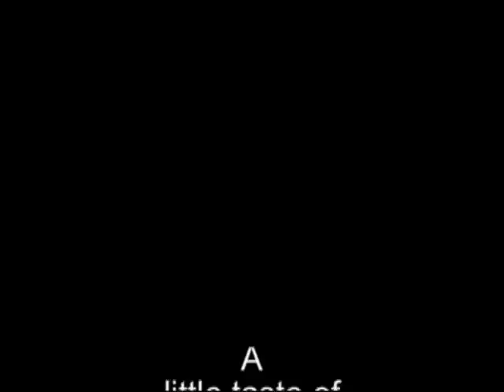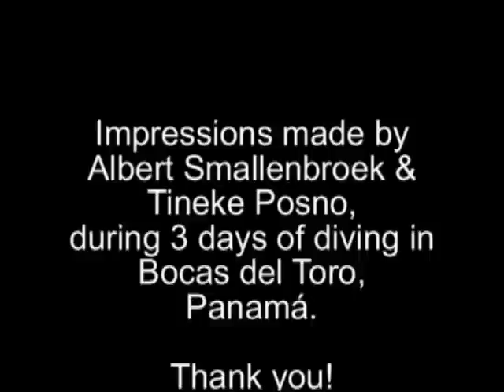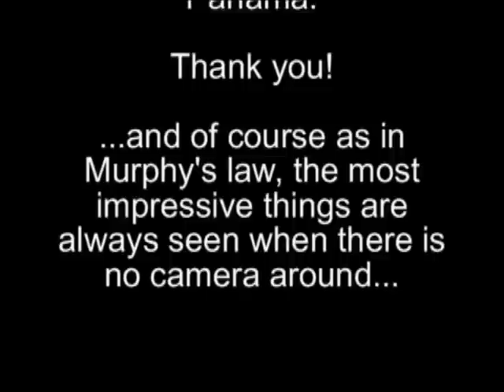Bocas onderwater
Filmpje over het onderwaterleven in Bocas del Toro, Panama